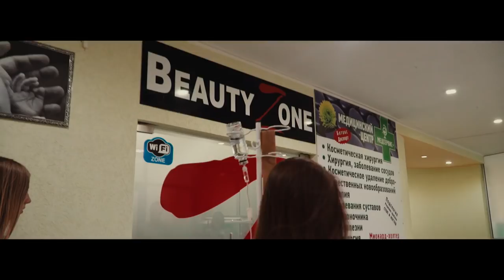Игорёк и Андрюха - ГУЧИ (Пародия по Керченски)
Тимати feat Егор Крид - гуччи (КРЫМСКАЯ ПАРОДИЯ).

Золотой голос Керчи, участник проекта «Х-ФАКТОР»участник проекта «НОВАЯ ЗВЕЗДА» - Игорь Дишкантюк.

Крымский ведущий вашего праздника,шоумен, Резидент StandUpKerch,Резидент showmanbattle 2018 - Андрей Антоненко.

Прокат лимузинов в Керчи и Крыму Аренда яхт - Лимо Керчь (Артур Рыбаков)